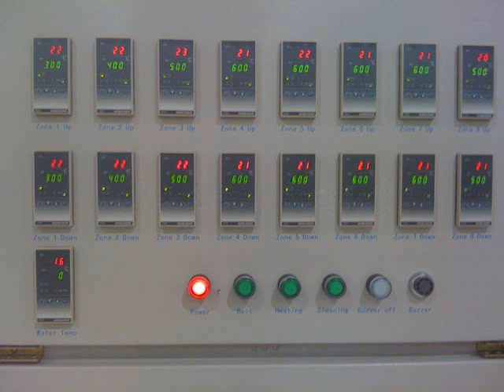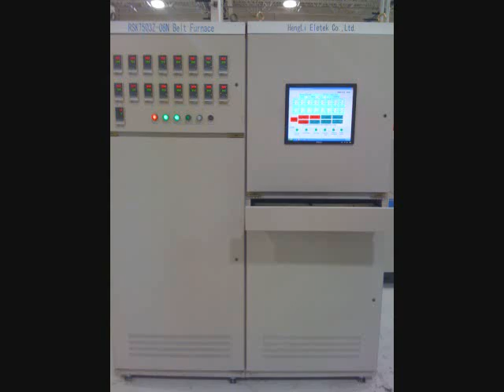Hengli Furnace Installation by Torrey Hills Technologies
See why people say they love their new furnaces. This Hengli Conveyor Belt Furnaces from Torrey Hills Technologies is one of our proudest items.